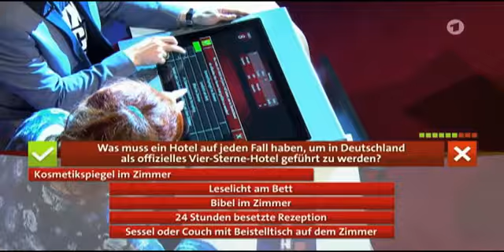Muss in einem Vier-Sterne-Hotel verpflichtend eine Bibel auf dem Zimmer liegen?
Hätten Sie’s gewusst? Muss in einem Vier-Sterne-Hotel verpflichtend eine Bibel auf dem Zimmer liegen? Witzige Ratesendung zu den Standards der Hotelsterne.